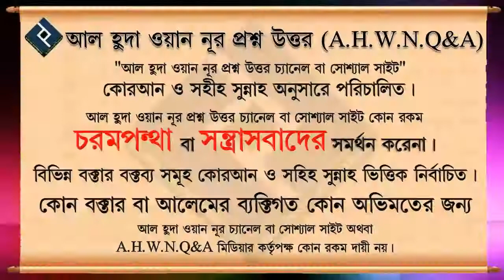বিয়েতে উকিল বাপ নির্ধারণ করা কি শরীয়ত সম্মত ᴴᴰ┇শাইখ আইন উদ্দিন আল আইনী